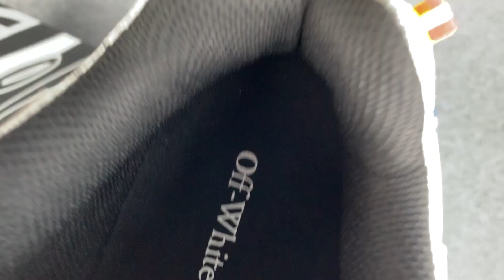OFF WHITE BE RIGHT BACK NEW YORK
- Colorway:GREY/BLUE